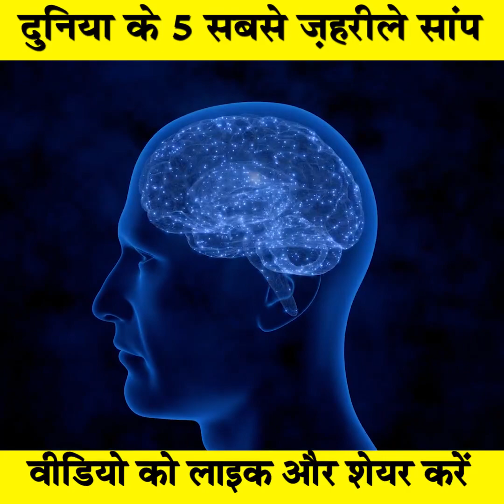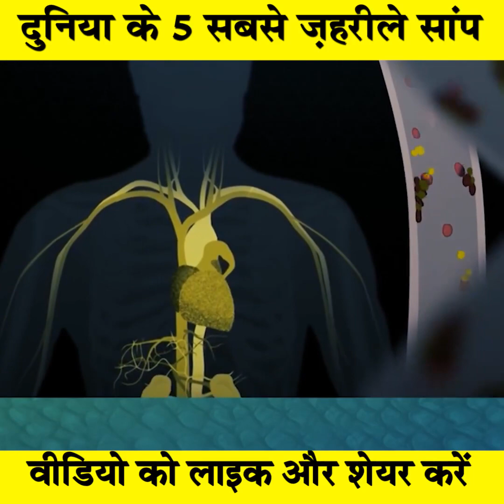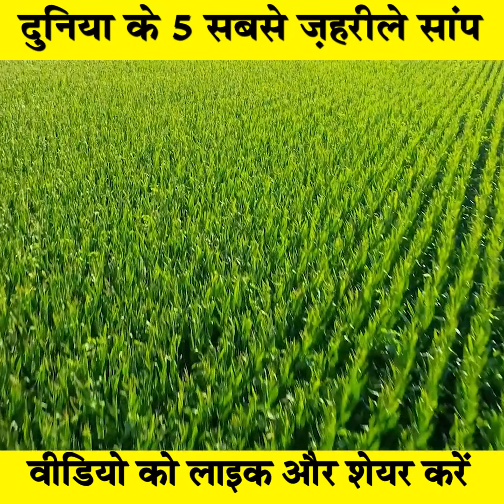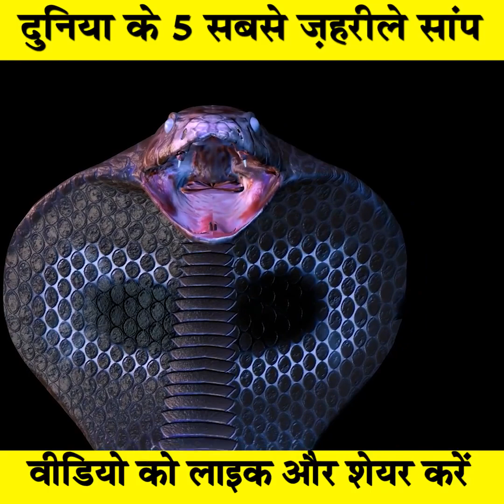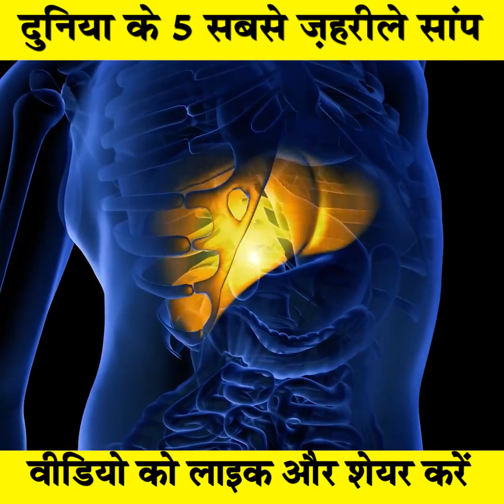Top 5 Dengerous Snakes in the world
Python, Anaconda, viper,Cobra,Anaconda,Boa constrictor,Rattlesnake,Garter snake,King cobra, Black mamba,Corn snake,Ball python,
,mongoose vs snake,saamp ajgar saamp ajgar ,saamp High volume,cobra raja
,naja naja,khatarnak saamp
cobra about to strike,about cobra snake,facts about cobra snake,about cobra commando,
cobra kai talking about sekai taikai,
sadhguru about cobra,facts about cobra kai,
cobra kai after breakup,cobra against ninja,
cobra against mongoose,
cobra against adins bodyguard,cobra wins against mongoose,cobra ride along,along cobra channel,
cobra kai sing along,cobra sing along together,
cobra around neck,best around cobra kai,giant cobra around van,cobra kai messing around,
cobra as a pet,cobra as pre workout,
as cobra kai,as cobra mais venenosa do mundo,
as cobra maior do mundo,as cobra mais grande do mundo,as cobra grande,as cobra venenosa,
as cobra mais venenosa do brasil,
as cobra mais perigosa,cobra at home,
cobra at sawa sa loob ng bahay,cobra at twilight,cobra at carowinds,cobra at connyland, cobra at sawa,cobra at lawin ramon zamora,
cobra at six flags,cobra at nurburgring,
cobra at balut mukbang,cobra before workout,
cobra kai before and after,
cobra kai hawk before and after,hawk before cobra kai,miguel before cobra kai, sslc,difference between cobra and rat snake,difference between cobra and viper,fight between cobra and monitor lizard,fight between cobra and black mamba,
battle between cobra and lizard,
difference between cobra and upward facing dog,